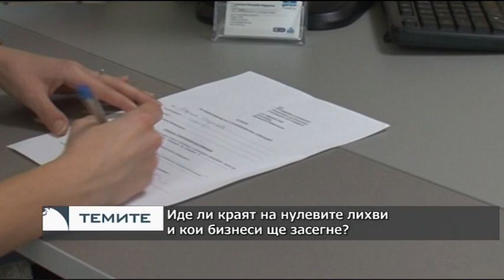„Темите“ с гост Лъчезар Богданов - 13.12.2018 (част 1)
Иде ли краят на нулевите лихви и кои бизнеси ще засегне?
Гост: Лъчезар Богданов - икономист